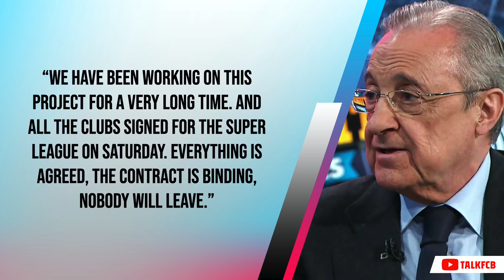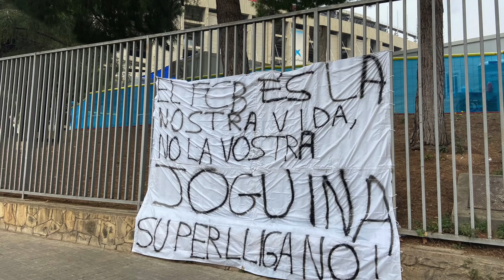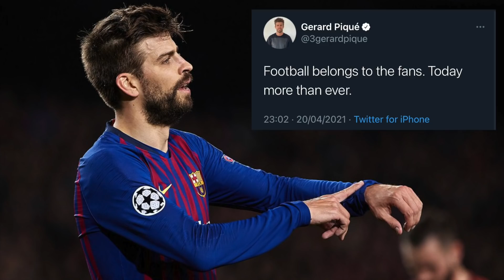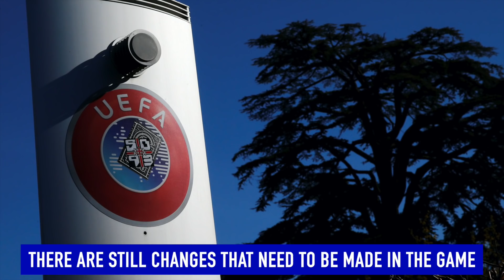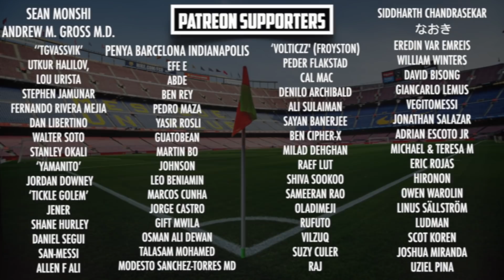English clubs WITHDRAW from Super League - Barcelona set to follow? | SUPER LEAGUE SUSPENDED?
Following the withdrawal of all six Premier League clubs from the Super League, the proposals put forward by Real Madrid's Florentino Perez look to be heading to destruction. Barcelona are expected to pull out very soon. Putting an end to the closed league format between Barcelona, Real Madrid, Atletico, Man City, Liverpool, Manchester United, Chelsea, Tottenham, Arsenal, Juventus, Inter and AC Milan.

TALKFCB - @TalkFCB